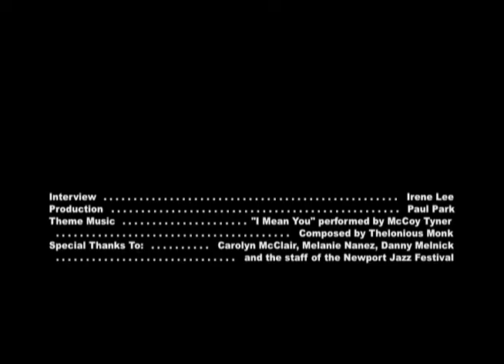Saxophonist Wayne Escoffery on his musical education & development